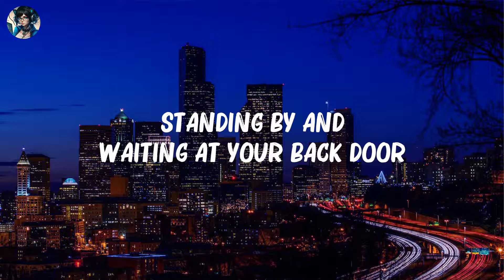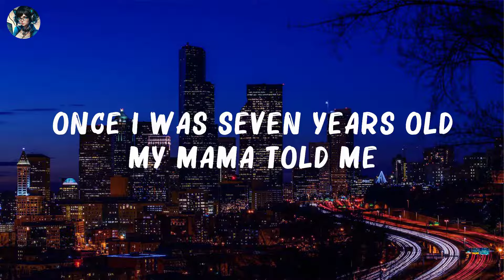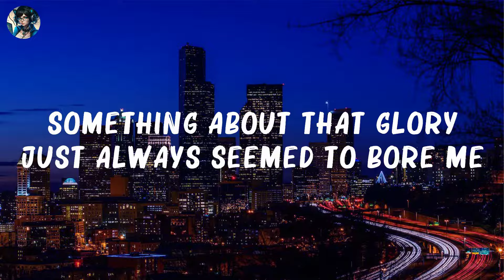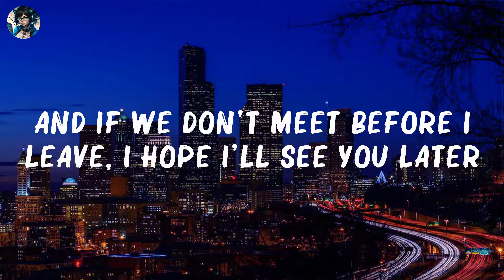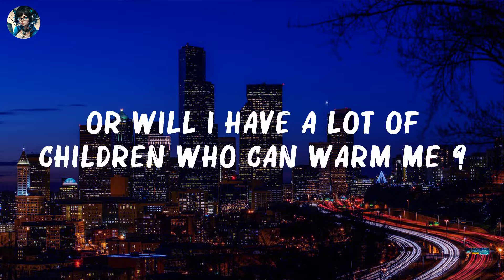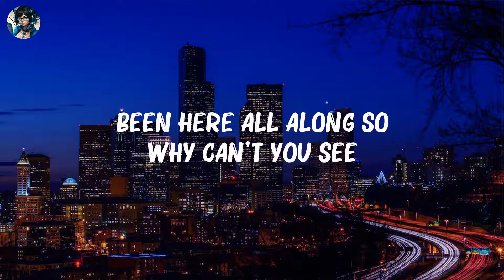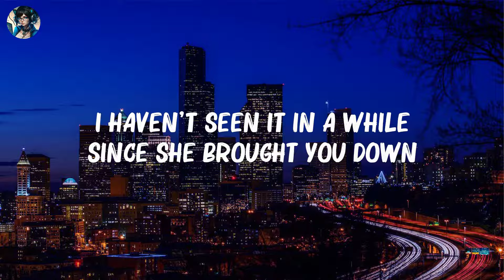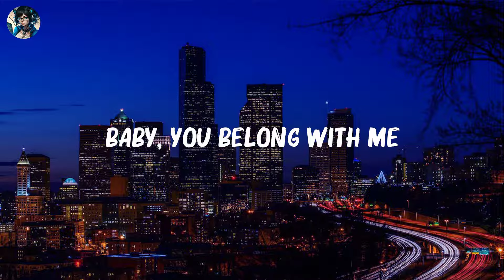Taylor Swift – You Belong With Me (Lyrics) | Lukas Graham, Ariana Grande,... Hot Lyrics 2023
Taylor Swift – You Belong With Me (Lyrics) | Lukas Graham, Ariana Grande,...👋 Hey guys, welcome to !
Lyrics:
Taylor Swift – You Belong With Me (Lyrics) | Lukas Graham, Ariana Grande,...